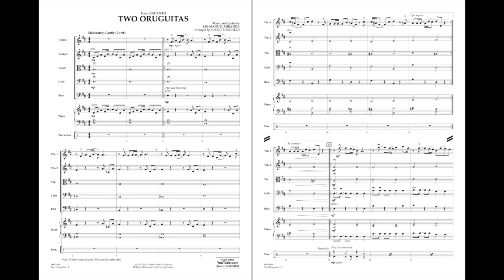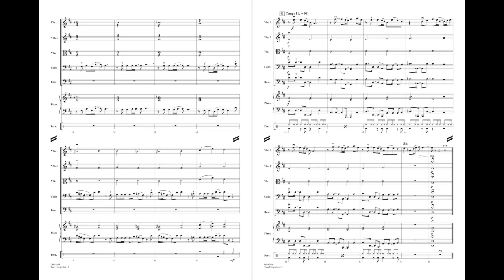Two Oruguitas (from Encanto) by Lin-Manuel Miranda/arr. Robert Longfield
This gentle ballad plays a crucial musical role in the movie Encanto, ushering in the reconciliation of Maribel and her Abuela. Robert Longfield's arrangement for string orchestra is accessible for young musicians but maintains the Colombian folksong spirit of the original. This piece will touch the hearts of anyone that has experienced love and loss.
HL04492863
HL04492864